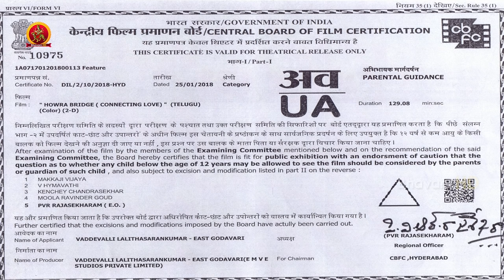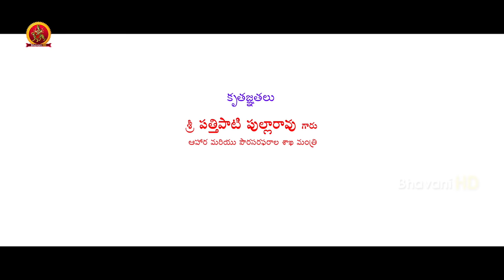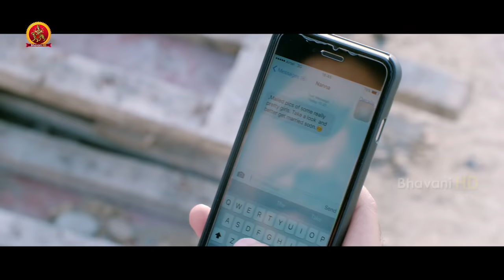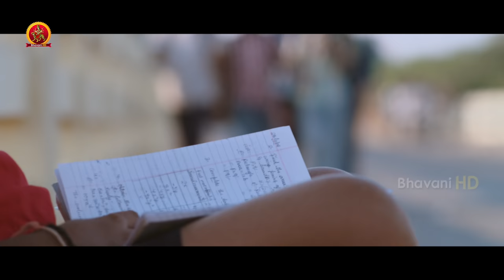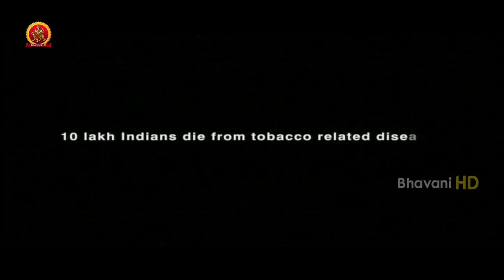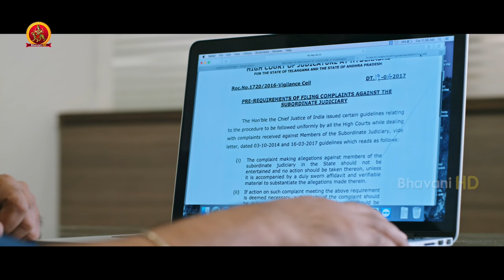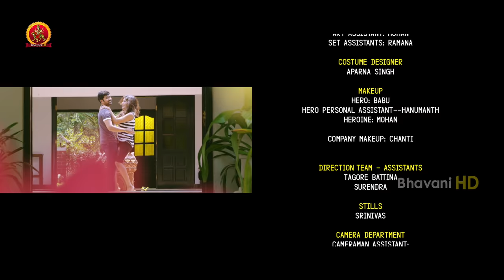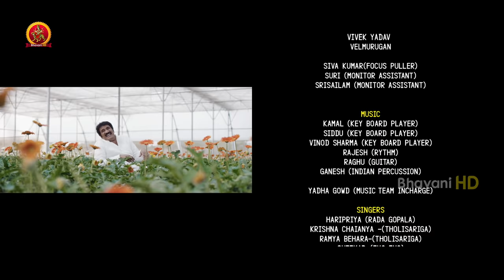Howrah Bridge Full Movie - 2018 Telugu Full Movies - Rahul Ravindran, Chandini Chowdary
Watch Howrah Bridge Full Movie.

Starring: Rahul Ravindran, Chandini Chowdhary, Ali, Rao Ramesh, Posani, Madhu Nandan and others.
Directed by Rewon Yadhu.
Produced by EMVE Studios Pvt.Ltd.

Synopsis: Rahul Ravindran is obsessed with his childhood sweetheart Sweety(Chandni Chowdary). But as time passes by, he leaves his village and settles down in Kolkotta. One fine day, he decides to find his love and comes back to his village. But the twist is that Sweety does not remember her past and ignores him big time. But Rahul somehow woos her and by the time Sweety gets ready to accept his love, Rahul gives her the shock of her life and leaves the village. What is that shock? What will Sweety do now? and how does the lead pair meet up during the end? That forms the rest of the story.